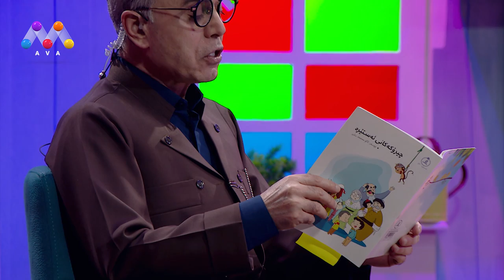Mallî Kurdo - Çîrokî ê ê | چیرۆكی ئێ ئێ